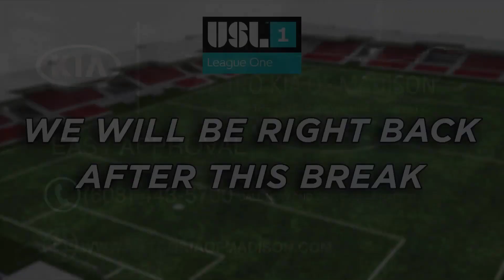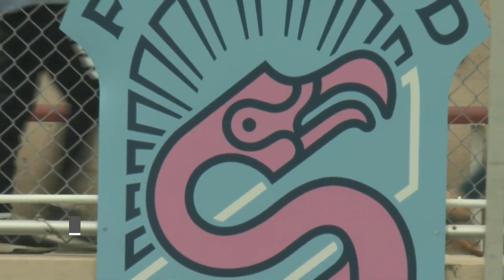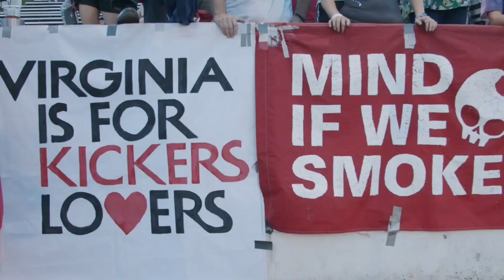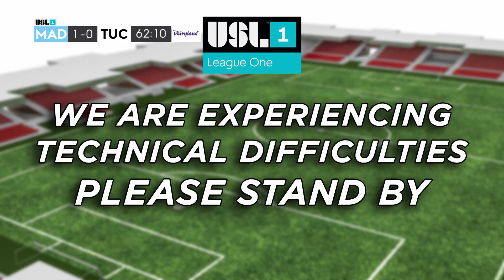2019-08-03 - Forward Madison FC vs. FC Tucson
Date/Time: August 3, 2019, 7:00 PM CDT
Location: Madison, Wisconsin
Stadium: Breese Stevens Field
Attendance: 4,350
Referee: Jonathan Bilinski